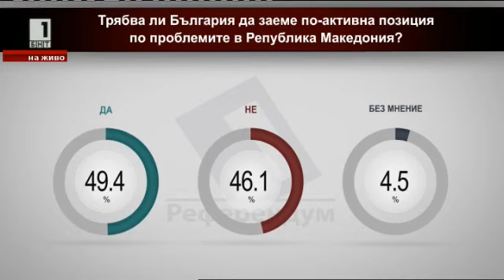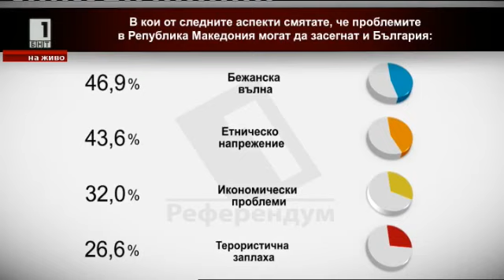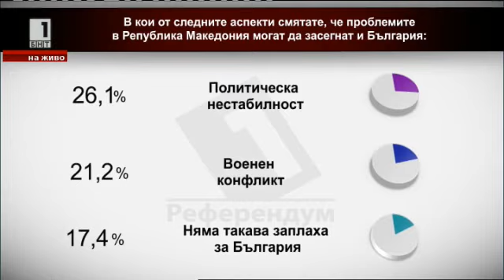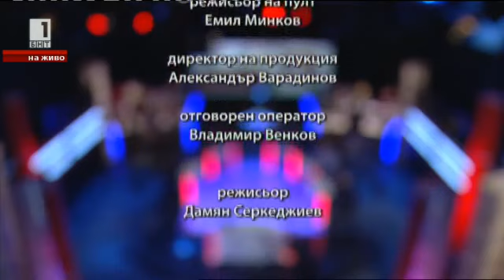БНТ, референдум: Трябва ли България да заеме по-активна позиция по проблемите в Македония?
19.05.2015, БНТ, референдум: Трябва ли България да заеме по-активна позиция по проблемите в Македония?